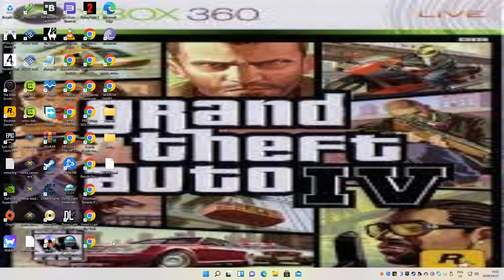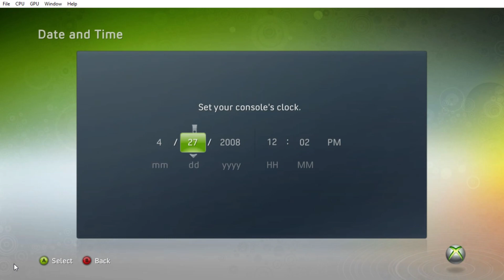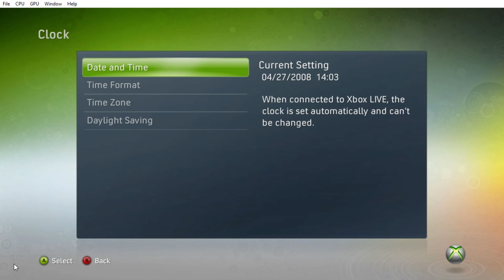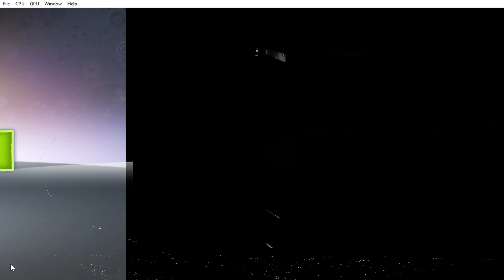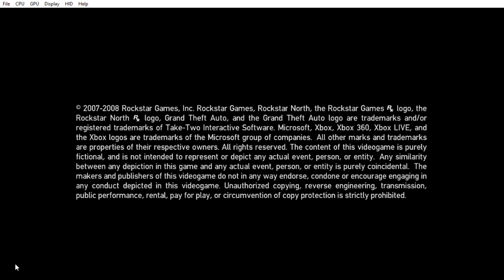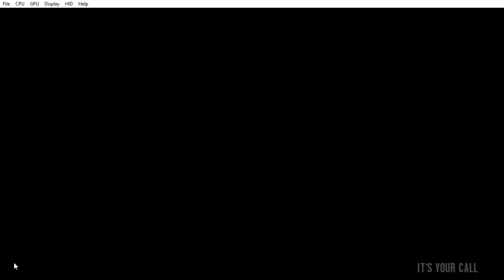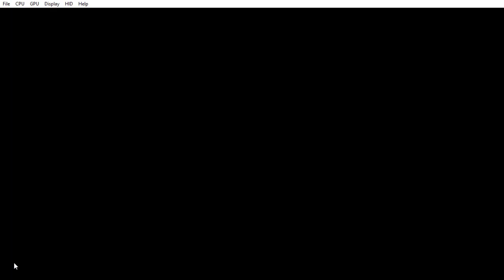GTA 4 Xenia Xbox 360 2008 HD Michael Hollick Niko Bellic Walkthrough Part 2 Razeen Natha